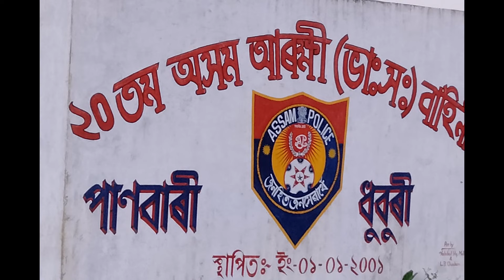Day 18 R/C's batch no.117 ll আজিৰ দিনটোত কি প্ৰশিক্ষণ হল|| মনোৰঞ্জন পেৰেডত R/C's সকলে কি কৰিলে।।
জয় আই অসম।। jai hind 🇮🇳